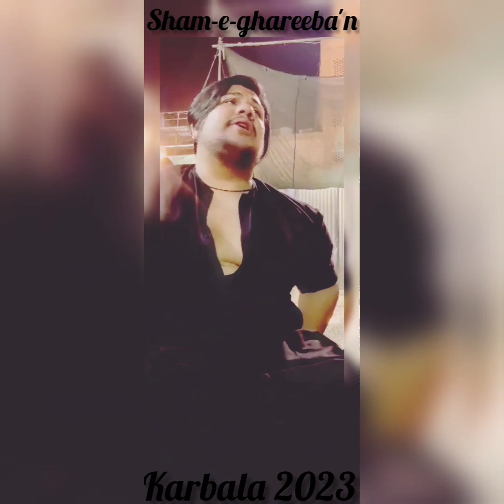ZAHRA JAYIYA'N DA ASRA GHAZI NEW ASH'AAR URDU | MASTER SYED MOHAMMAD SHAH | KARBALA 2023/1445.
zahra jayiyan da asra ghazi
with new ash'aar
recited by master syed mohammad shah
khaimagaah karbala 2023/1445